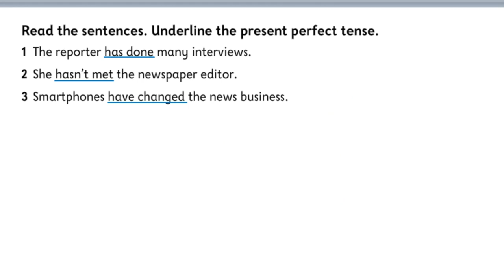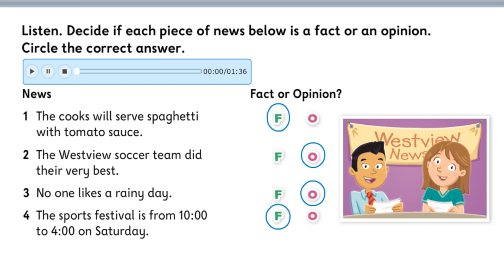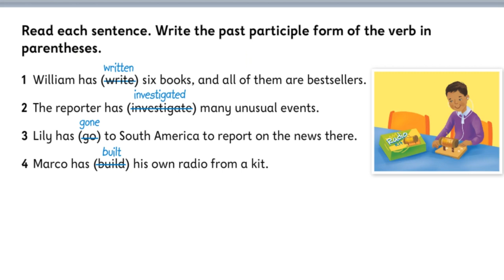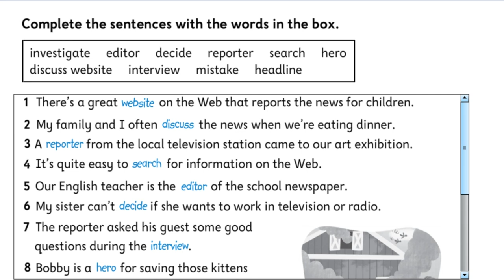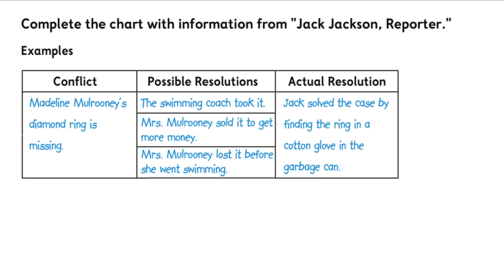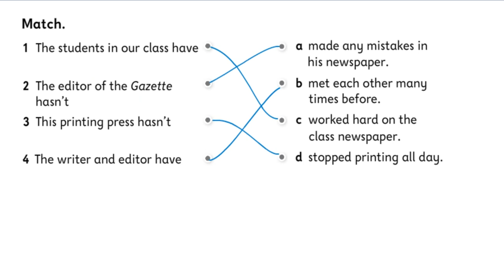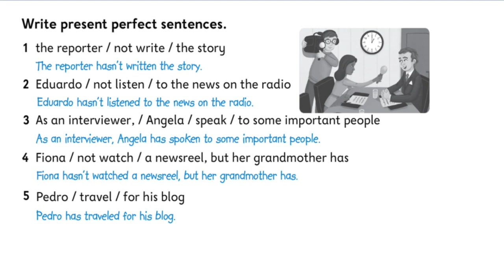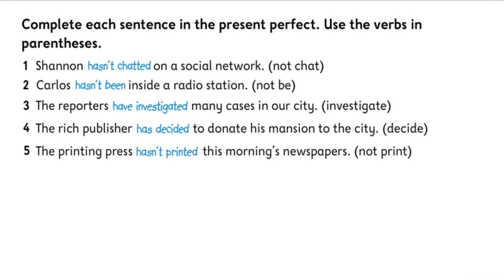Oxford Discover 4 Unit 14 Model Answers Student Book & Workbook